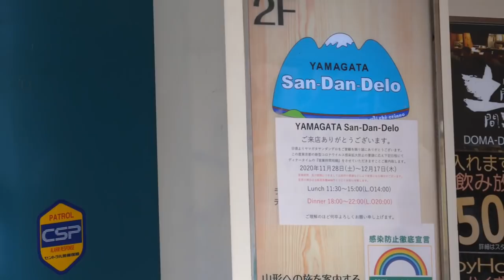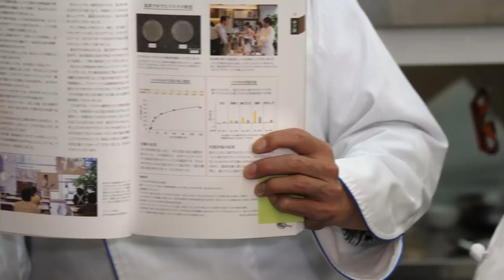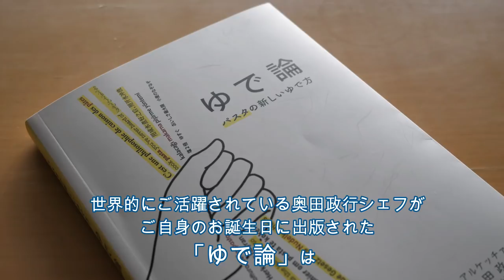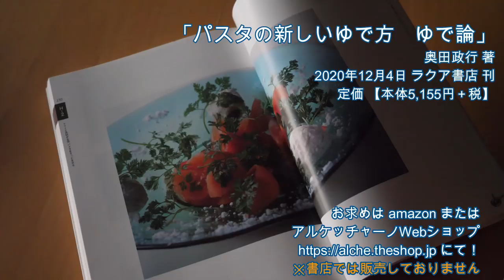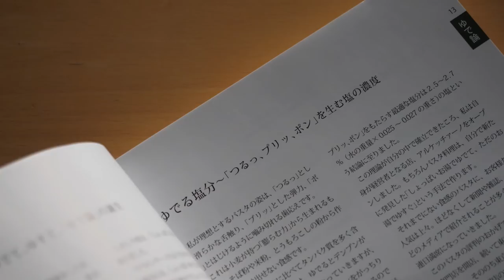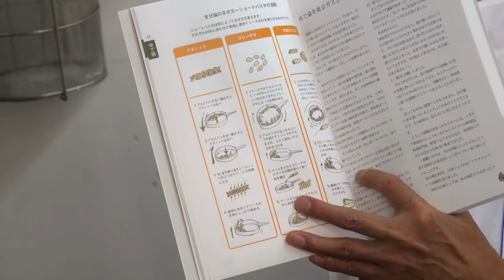#1 日髙のお店訪問 奥田政行シェフ編 Part1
リストランテアクアパッツァ　オーナーシェフ日髙良実です。

私日高が、第一線で活躍しているシェフの皆様のもとに
訪問する「日髙のお店訪問」

第１回は、
山形そして日本を代表するイタリア料理の奥田政行シェフ。
パスタの茹でかたの極意をはじめ、
色々なお話を伺ってまいりました。

みなさま、是非ご覧ください！

【 取材やコラボ、その他ご連絡は下記アドレスまでご連絡下さい。】